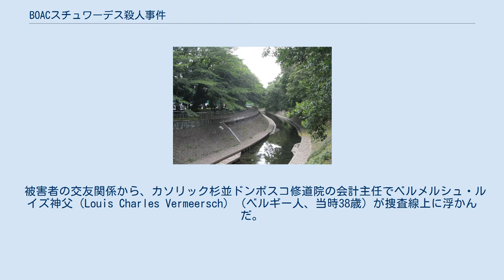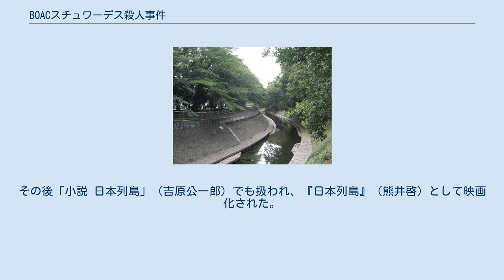BOACスチュワーデス殺人事件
BOACスチュワーデス殺人事件（ビーオーエーシースチュワーデスさつじんじけん）は、1959年（昭和34年）に発生した日本の殺人事件。
英国海外航空（BOAC、現ブリティッシュ・エアウェイズ）の日本人女性客室乗務員（スチュワーデス）が扼殺され、遺体となって東京都杉並区で発見された。
 犯人特定・犯人逮捕には至らないまま、1974年（昭和49年）3月10日に公訴時効が成立、未解決事件となった。
 死体発見現場（宮下橋から撮影。遺体は橋下流の約50メートル地点で発見された。） 1959年（昭和34年）3月10日の午前7時40分頃、東京都杉並区の善福寺川（大宮八幡宮近くの宮下橋）下流で、英国海外航空（現ブリティッシュ・エアウェイズ）の日本人女性客室乗務員（当時27歳）が水死体で発見された。
はじめは自殺と認定されたが、翌11日に慶應義塾大学病院での司法解剖の結果、他殺（扼殺）の疑いが高いとして捜査が開始された。
 被害者の交友関係から、カソリック杉並ドンボスコ修道院の会計主任でベルメルシュ・ルイズ神父（Louis Charles Vermeersch）（ベルギー人、当時38歳）が捜査線上に浮かんだ。
警察は、重要参考人が外国人で神父であることから、マスコミに知られて騒がれると捜査の障害になるという理由で、極秘に捜査を進めていた。
だが、1959年4月12日、NHKのドキュメンタリー番組「日本の素顔」で、横浜出入国管理事務所（現東京出入国在留管理局横浜支局）の壁に貼っている複数の顔写真の中の神父の写真がクローズアップされ、これをきっかけに重要参考人の顔と名前がマスコミに漏れてしまうこととなる。
 弁護人とバチカン大使館一等書記官の立会いのもとでの事情聴取が、第1回目が5月11－13日に、第2回目が20日、22日と計5日間に渡って行われた。
事情聴取をしたのは、平塚八兵衛警部補である。
だが進展はなく、6月11日、神父は病気療養のため、正規の出国手続を経てベルギーに帰国した。
 出国の許可にあたっては、警察は正規の出国手続きが取られていたことを把握していながら、外交的な措置を求めるだけの証拠を提示できず、神父の出国が許される結果となった。
この問題は国会でもとりあげられた。
事件は解決のめどの立たないまま、1974年（昭和49年）3月10日公訴時効を迎えた。
 被害者は前年の12月、英国海外航空がコメット機航路の開始に際して、初めてスチュワーデスに採用した日本人女性の9人のうちの1人だった。
そして、この事件の前後の英国海外航空の他のスチュワーデスが金や麻薬などの密輸に関わった事件が発覚している。
国際的・組織的な密輸ルートに関わる謀略事件ではないか、という説もある。
 『殺されたスチュワーデス　白か黒か』は猪俣勝人が自身のプロダクションで製作し、脚本・監督を手がけた。
当初は「神は人を殺し給うか｣というタイトルであったが、「殺されたスチュワーデス　白か黒か」に改題された。
 事件発生の同年にあたる1959年の10月6日に大映で公開された。
フィクションと断ってのストーリーであったが、カトリック教会からの批判などで公開が短期に終わった。
その後、名画座等で上映されているが、後半のレポート部分はすべてカットされ、セリフも一部消されたカット版である。
なお、猪俣勝人が教鞭をとっていた日本大学芸術学部映画学科のフィルムライブラリーにはノーカット版が保管されている。
その後「小説 日本列島」（吉原公一郎）でも扱われ、『日本列島』（熊井啓）として映画化された。